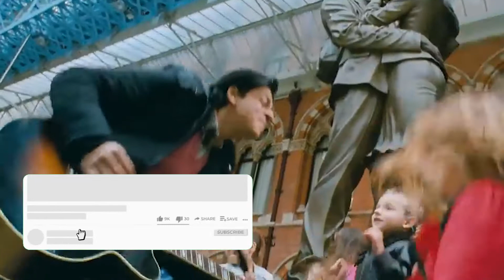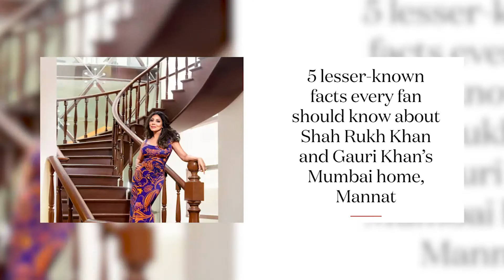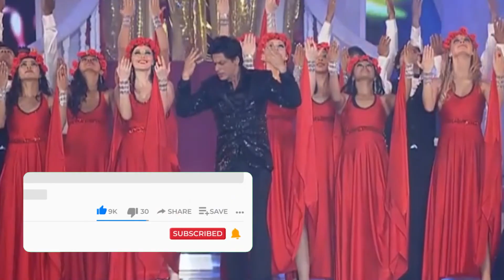How Does Shah Rukh Khan Live and How Much Does He earn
Shah Rukh Khan who is often addressed as king khan, Bollywood Badshah and many other titles. He is one of those very few actors who doesn’t need an introduction because of his outstanding performances in several blockbusters such as DDL J, Kabhi Kushi Kabhi Ghum, Kuch Kuch Hota Hai, Chennai Express etc.

Let’s first get to know how it all started for this super star, well he was born into a great family of freedom fighters in Delhi, India on 2nd November, 1965. Khan’s Father was an independent freedom fighter in Peshawar, British India and his mother was a magistrate.

He completed his schooling at St. Columba’s School. There khan used to hang out with 4 of his friends and their gang used to be called the ‘C’ gang just like how they show in movies. Sharukh captained all teams in football, hockey, and played cricket at zone and national level.  In 1985, Shah Rukh Khan attended Hansraj College in Delhi and earned his Graduation Degree with a major in Economics. Regardless of the fact that Khan pursued his Mass Communication degree at Jamia Millia Islamia University, he decided to make his appearance in Bollywood film industry. In later part of 1980s, Shah Rukh Khan initiated his career as an actor in a number of television serials like Fauji, Circus etc. Shah Rukh has done 26 cameos throughout his career. He also gained fame through negative roles in Darr, Baazigar and others.